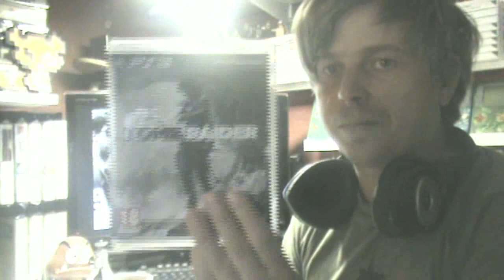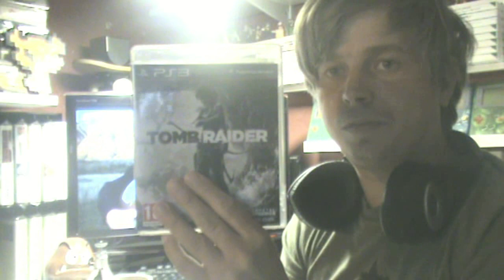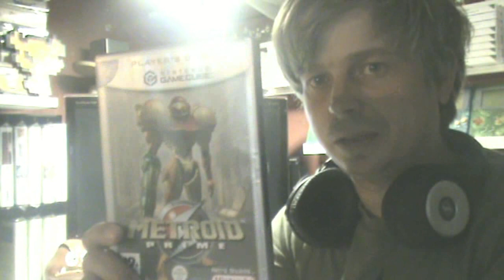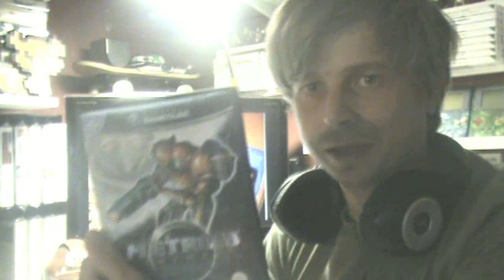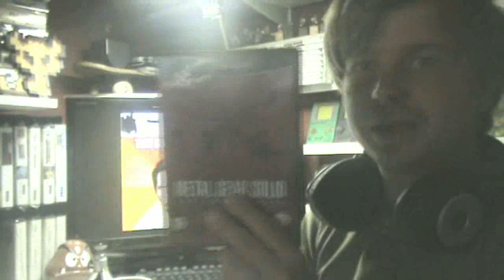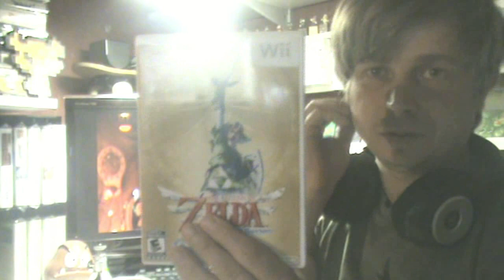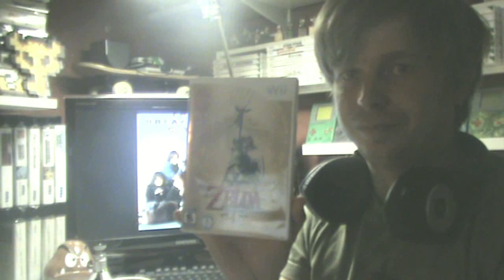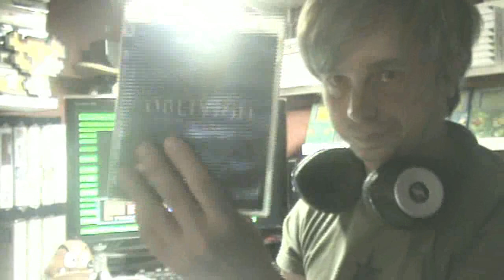Gaming Backlog / 3 is the magic number / Gaming with sidekick / Thats what she said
Games Im playing/played the last month.